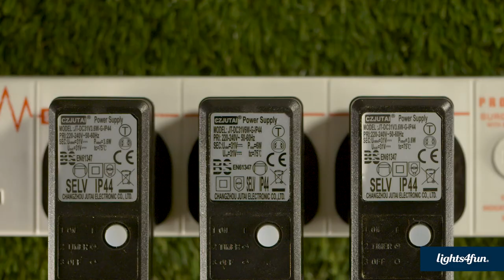How to Assemble: Illuminated Reindeer Family | Lights4fun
Our Illuminated Reindeer family are the perfect statement piece for your Christmas garden decoration. Follow our handy tips to easily assemble your rattan reindeer figures just in time for Christmas.